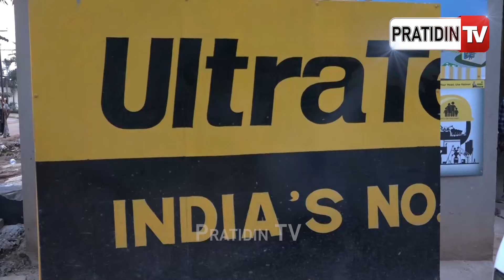ଡ୍ରାଇଭର ସନ୍ତୋଷଙ୍କୁ ଓଭରଟାଇମ୍, କରେଇ କରେଇ ମାରିଦେଲା Ultratech କମ୍ପାନୀ। Drivers protest, Bhubaneswar.